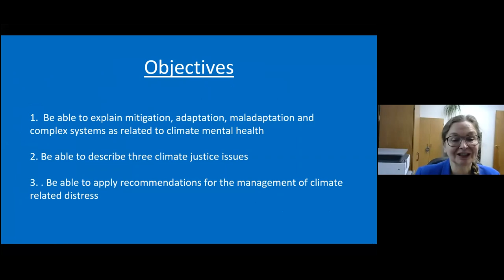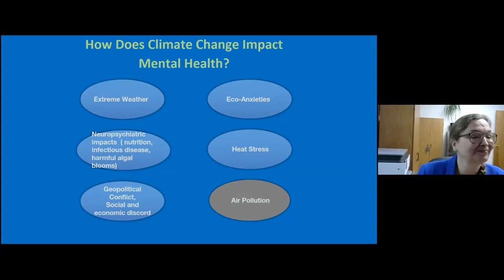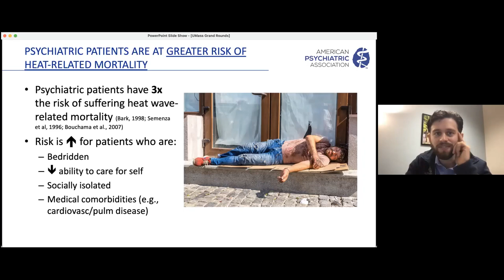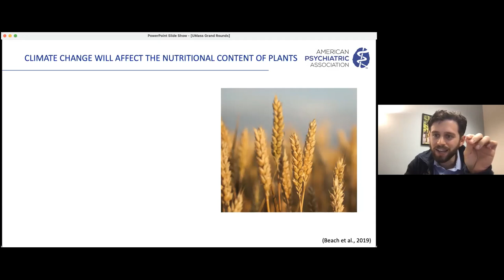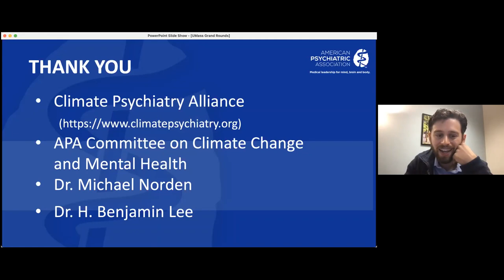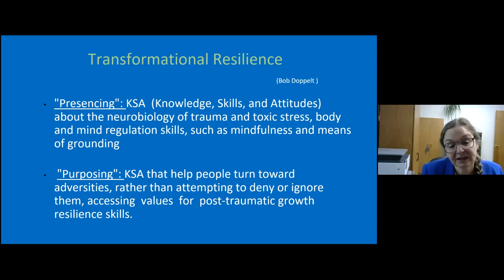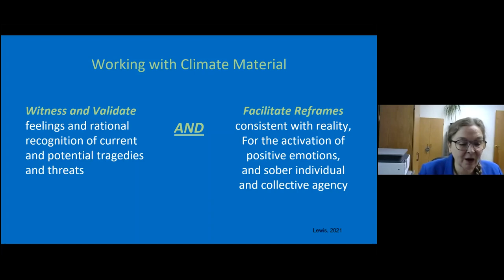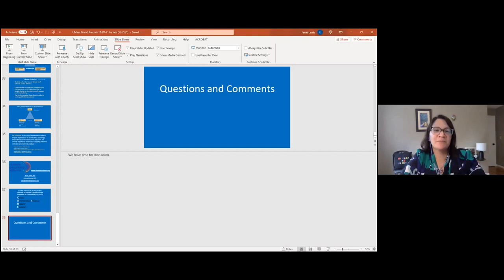Climate Change & Mental Health: Psychiatry's Critical Role by Dr. Janet Lewis & Dr. Joshua Wortzel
This is part of the Grand Rounds presentations @umasschan Psychiatry Department.  It was presented on October 21, 2021